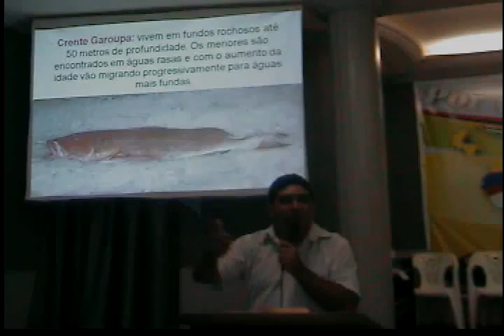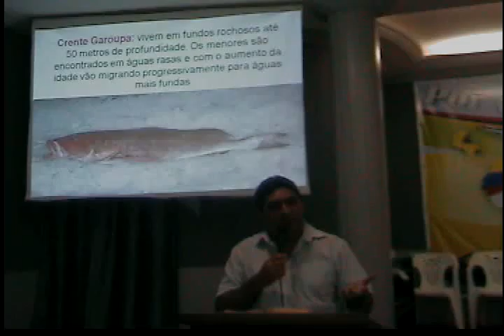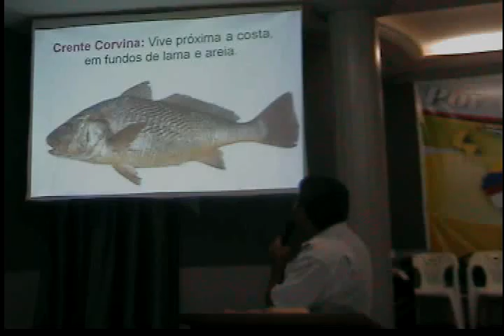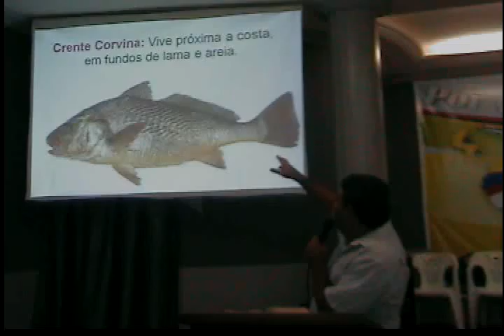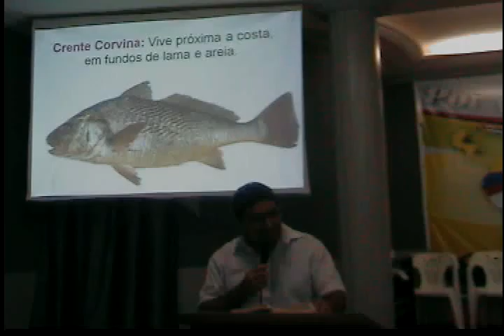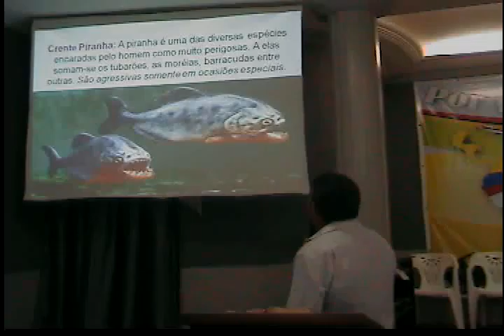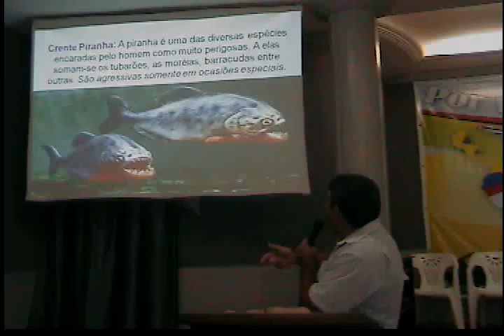PR JÚNIOR SERMÃO AOS PEIXES CRENTES DESTA GERAÇÃO PARTE 5